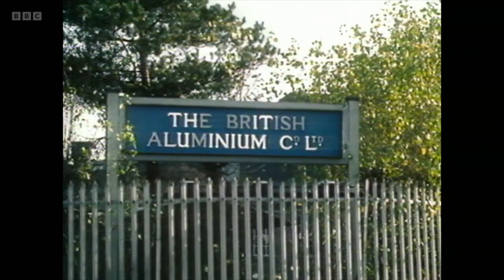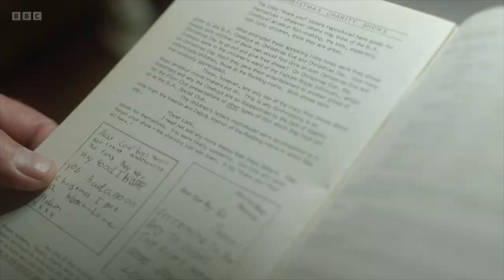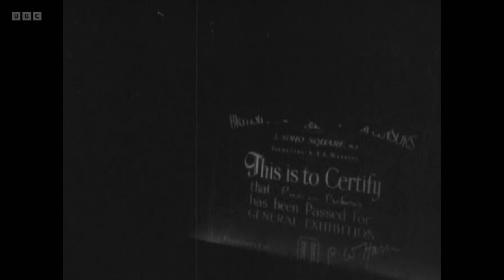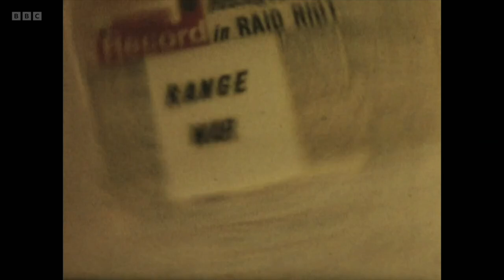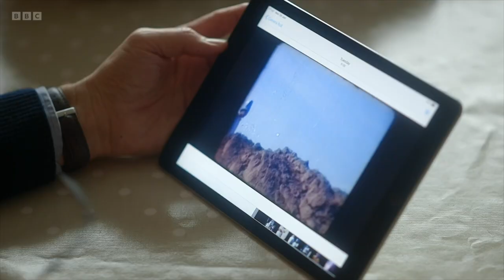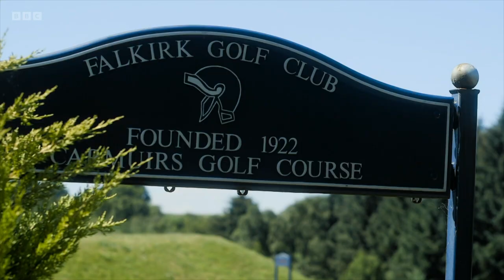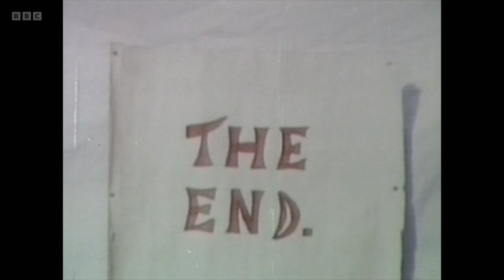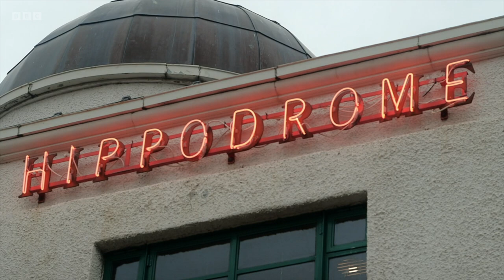The Falkirk Cowboys - Documentary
Nearly 50 years ago, in the unlikely setting of the British Aluminium plant in Falkirk, a group of around 20 workers put aside 15p a week from their wages to fund their other lives as film-makers. The Falkirk Cowboys tells the story of those men, their town and the impact of the films they made.

This posse of factory-working moviemakers called themselves the BA Cowboys. They were led by a fork lift driver-turned amateur film director called Rab Harvey, whose love of westerns proved so infectious that he corralled enough co-workers together to make a series of increasingly ambitious amateur films.

The 60s and 70s saw a rising trend in amateur film-making. Super 8 cameras became increasingly affordable, creating home enthusiasts. One such enthusiast was British Aluminium worker Jock Aitken.

Rab, Jock and a few others shot a homemade western called The Lawless Breed. The initial reaction of the workers at the plant was one of amusement. But on seeing the film, opinions changed. Rab Harvey asked his co-worker Denis McCourtney to lasso in a few extra people and the BA Cowboys were born. Their films had all the trademarks of the classic western, though with a definite Falkirk slant.

The Cowboys’ series of increasingly ambitious films not only capture something of their time, but also communicate the creativity, fun and camaraderie within the group. The men worked long shifts in monotonous jobs and the films provided them with an arena where they could let their imaginations run free. Inspired by westerns they had seen in the cinema and on TV during their childhoods, their film titles included Border Badmen, Apache Ambush and Showdown.

Shooting on a shoestring budget and often filming in a day, they turned Falkirk’s Callander Park into a western backdrop, learned to ride the horses they hired for the shoots from a local stable, and with a bit of help from fellow factory workers and family members, made their own props and costumes - the gun holsters were made from ladies handbags picked up at jumble sales or occasionally around the house!

Screened at makeshift cinemas inside the factory’s own social club as well as at local community halls and old folks’ homes in Falkirk, the films weren't only popular because there was no charge to get in. The Cowboys started to make collections at the screenings for various charities and raised enough to buy five battery-operated wheelchairs.

The Cowboys coincided with a time of economic growth for Falkirk, whose workers were known as The Men of Metal. However, as industry in Falkirk declined, so did the fortunes of the BA Cowboys. A redundancy process took a proportion of the group away from the factory, and horror film The Mummy’s Hand - their most adventurous work, evoking the deserts of Egypt in an old quarry and the sand bunker at the local golf course - proved to be their final film.

Almost five decades have passed since the Cowboys last rode out together. Some of the Cowboys and some of the films themselves have been lost in the intervening years, but star of Apache Ambush Denis McCourtney is still with us to remember his wild western past, Alex Penman digs out his old tomahawk to reminisce about playing an Indian, and Ian Gardiner recalls being buried alive for his Boris Karloff-inspired turn as the Mummy.

The Falkirk Cowboys sees the surviving films shown in a real cinema for the very first time. And as the remaining Cowboys’ car pulls up to drop them at the foot of Bo’ness Hippodrome’s red carpet for a gala screening of their old films, there is a surprise or two awaiting them.

The Falkirk Cowboys tells a tale of friendship, industrial communities in Scotland, creativity, cinema and a social history of Falkirk across 50 years.